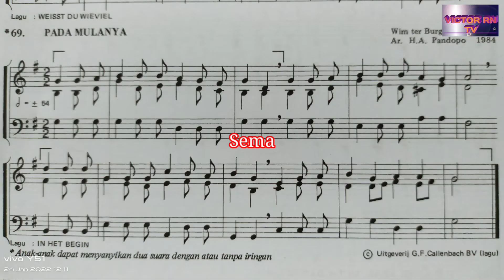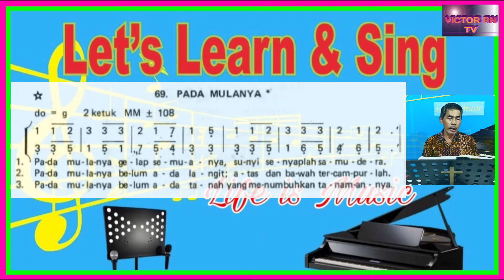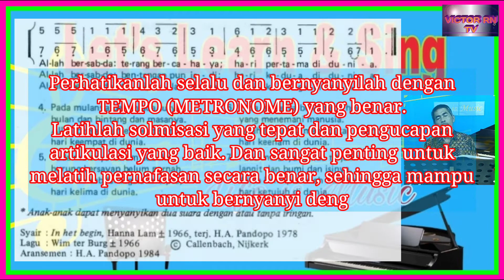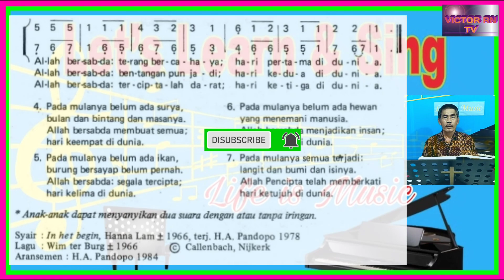Panduan KJ 69 PADA MULANYA - Nyanyian Anak Sekolah Minggu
Nyanyian Anak Sekolah Minggu.
Syair : In het begin, Hanna Lam +/-1966
Terjemahan : H.A. Pandopo 1978
Aransemen : H.A. Pandopo 1984

Panduan KJ ini sesuai Tempo (Metronome) partitur. Akan dibuat satu demi satu. Semoga menjadi Kemuliaan bagi Nama Tuhan dan menjadi berkat bagi pendengar.